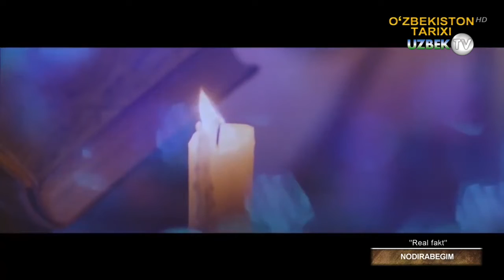Шоира Моҳларойим Нодирабегим ҳақида РЕАЛ ФАКТ | Real fakt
"Реал факт" кўрсатуви